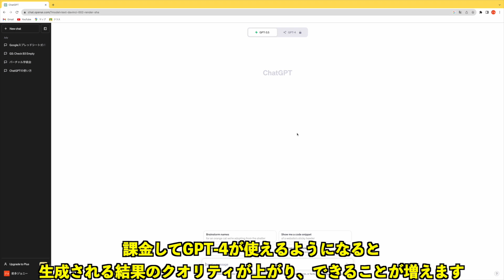課金してGPT 4を使う とりあえず始める教師のための生成AI その１１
無料で使えるChatGPTですが、課金してGPT-4にすると性能がかなりアップするし、プラグインが使えるのでできることが増えます。